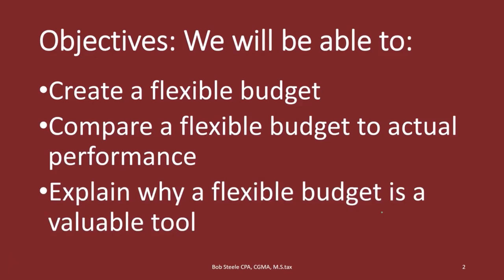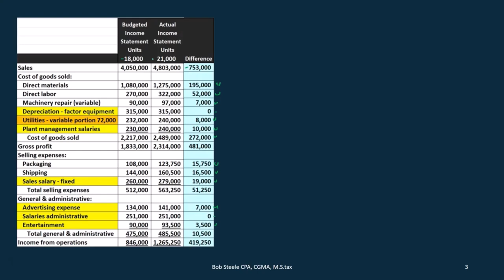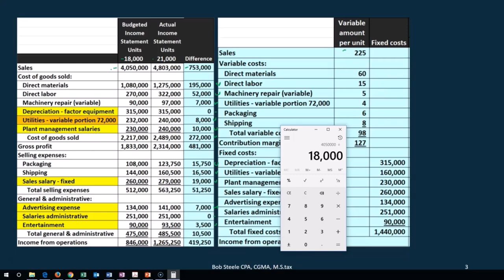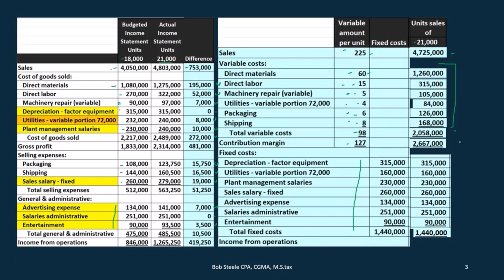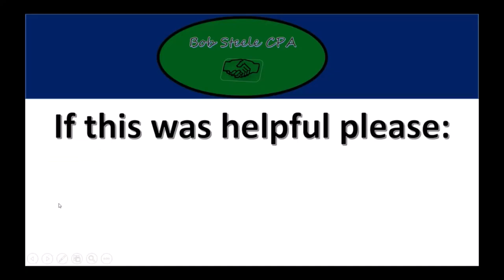Presupuesto flexible en comparación con el real 177 Contabilidad Gerencial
Presupuesto flexible en comparación con el real
Contabilidad Gerencial